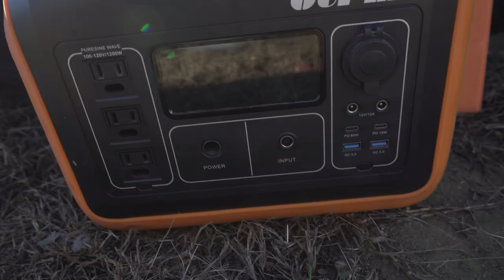Off Grid Geodesic Dome Build | Rainwater Harvesting Modification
While still awaiting the arrival of our Geodesic Dome Home, we continue making progress on the platform build. Since we opted to build this whole platform using rough-cut lumber, we have had to get a little creative in how we are constructing everything which is already the standard in our off-grid journey. What we can say for sure is that the platform is big, heavy, and sturdy which makes us feel more comfortable putting our new home atop it.  After losing our camper and moving into our tool shed we have come to understand the importance of making sure things last when you are off the grid. Things that we took for granted are now missed on a daily basis and we are looking forward to regaining some of the self-sustainable amenities we once had. With the drought finally over, we make some modifications to our rainwater harvesting system in hopes we soon can enjoy a comfort we haven't felt in 2 months, a hot off-grid shower... With everything starting to look up we still face the dilemma of dropping temperatures towards the end of the week.  The tool shed is not insulated and we expected to already have the Geodesic Dome already built but delays keep happening. With us falling behind my veteran father arrives for a visit and to help us get caught up on everything.

Watch as Sean & Jes battle through inexperience to not only build the off grid dream they started out to build but also build endearing relationships with their off grid community.. Please remember to Like, Comment, and Subscribe and become part of the Off Grid & Growing community

Gais's Garden Book (Highly Recommended)

Although our Bushcraft skills are at a minimum we keep pushing forward and with every failure, we learn a better way how to homestead. Living off the land is not something we ever thought was possible in today's society but with determination to escape the rat race, we inch our way to a happier, healthier existence not only in harmony with our own bodies but in oneness with nature all around us.

Follow our vlog Off Grid & Growing and lend us your experience or learn from what we do right or wrong.